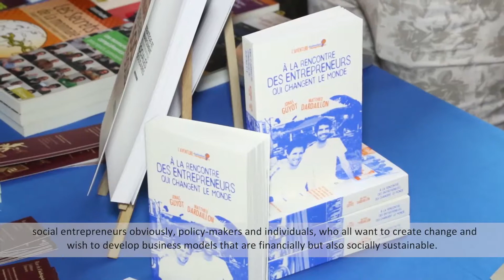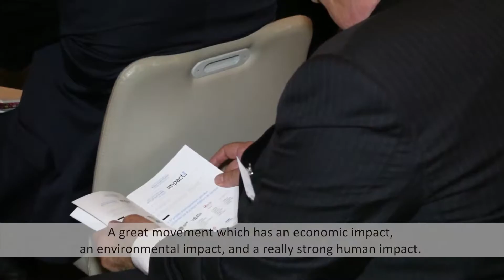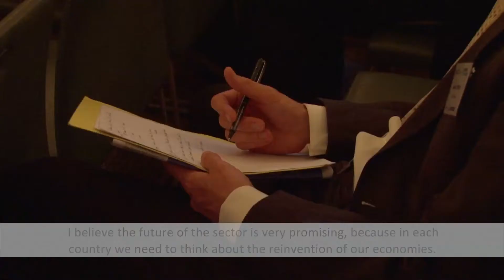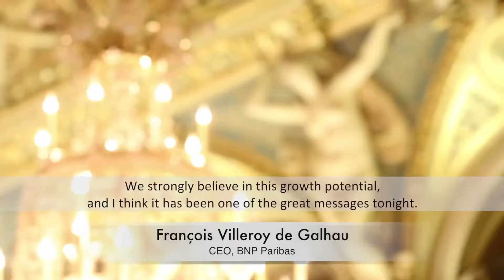Vidéo événement_Impact²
IMPACT² est l’événement international de référence dédié à la nouvelle économie et celles et ceux qui la font. Une économie du futur, au service des individus, qui combine innovation technologique, performance économique et impact social et environnemental positifs, dans tous les secteurs d’activités et partout dans le monde.

L’objectif d’IMPACT² est de donner à voir le meilleur de cette nouvelle économie en émergence, qui change nos vies car porteuse d’innovations qui rendent notre monde plus inclusif et plus durable.